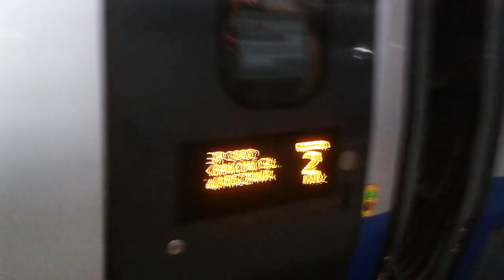pendolino ed250-001 wjeżdza na stację Warszawa centralna do stacji Kołobrzeg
tym  pociągiem  jechałem  do  kołobrzegu   jechałem  w   drugiej  klasie   w   6   wagonie   warunki  pierwsza  klasa.